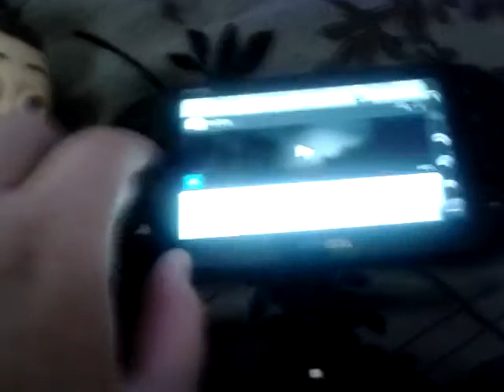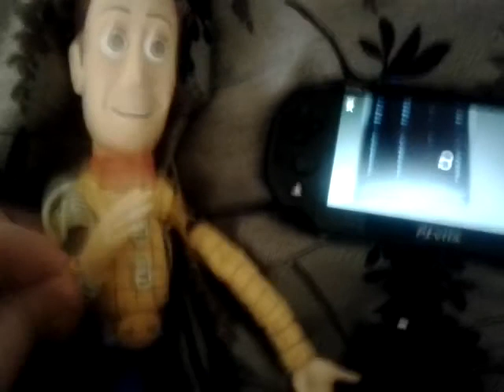Woody watches Mario And Bowser (or Mario and woody)